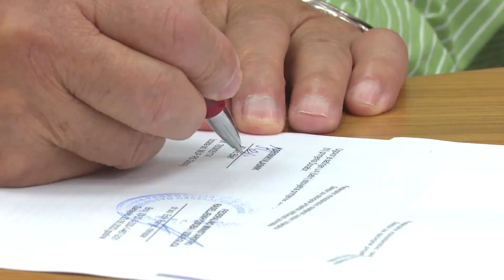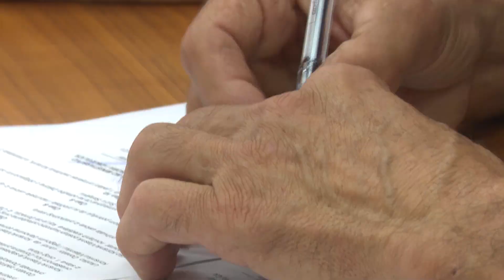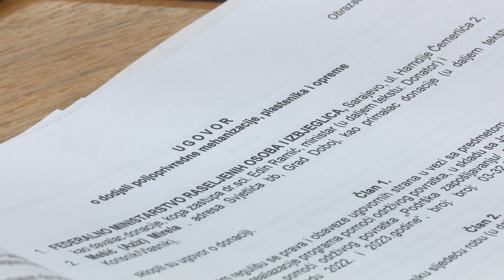Potpisivanje ugovora sa 30 korisnika za nabavku poljoprivredne mehanizacije i plastenika